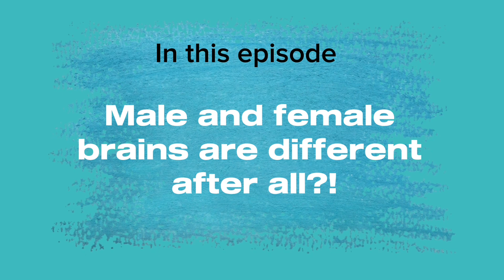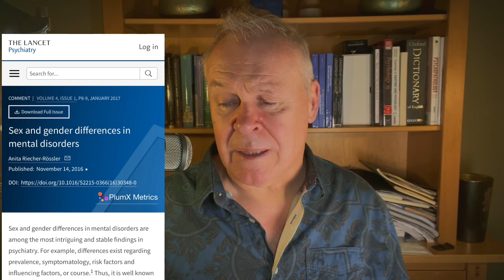Male and female brains are indeed different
In this episode I explore the findings of some new research which appears to show that there are differences between male and female brains. Why this is the case is a matter of some debate and discussion. However, it is likely to be a combination of several things.

I think that what is exciting about this research is that it ultimately paves the way for a greater understanding of disease aetiology and progression, as well as personalised treatment, both prophylactic and restorative.

it is ultimately not about sex or gender, but about the individual.

A quick not about the podcast title change. This is to reflect that the podcast content will include information and discussion about self leadership, as well as intermittently focusing on leaders who have positional power.